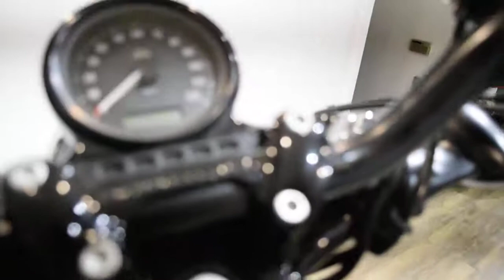2016 Harley-Davidson Forty-Eight | Used motorcycle for sale at Monster Powersports, Wauconda, IL